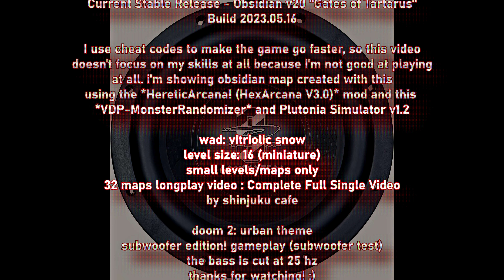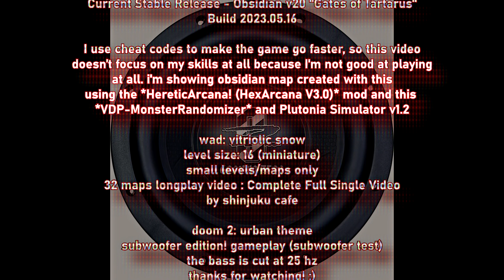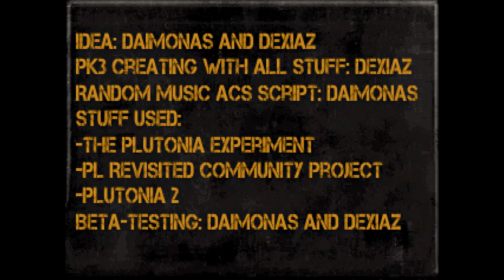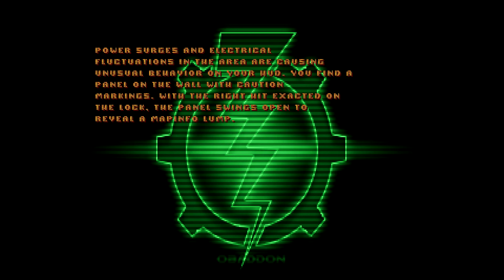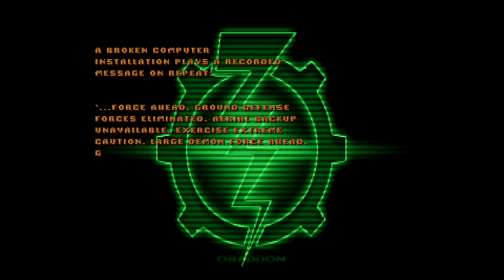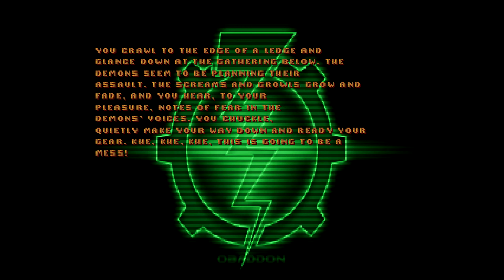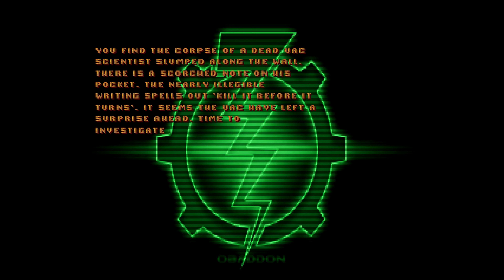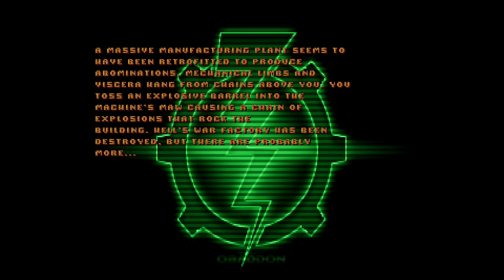Classic DooM: Vitriolic Snow [Subwoofer Test] [Obsidian Level Generator] All 32 Small Maps Longplay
there is more of a horror atmosphere when the subwoofer is on. sounds focus on weapons and monster sounds and do not include music

the game crashed for one of two reasons and here is the log file/error reporting

I use cheat codes to make the game progress faster
the video doesn't focus on my playing skills because I'm not a good player anyway and in the video I show how the obsidian program makes the maps/levels

level size: 16 (miniature)
wad/map name: vitriolic snow
obsidian level maker/generator
theme: urban/sand/desert
doom 2
subwoofer edition
subwoofer test gameplay
classic doom subwoofer
doom subwoofer

nighttime/space only

subwoofer edition! gameplay